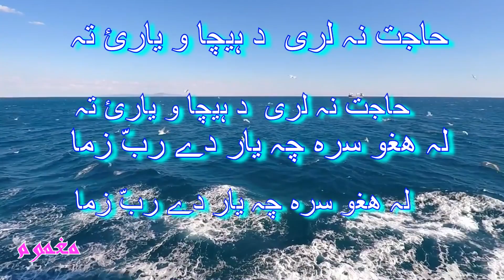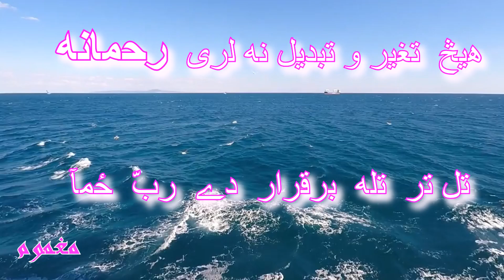RAHMAN BABA KALAM || RAWAI GHAZI || PASHTU MUSIC, PASHTU GHAZAL, RADIO PESHAWAR, PASHTO MUSIC,PASHT